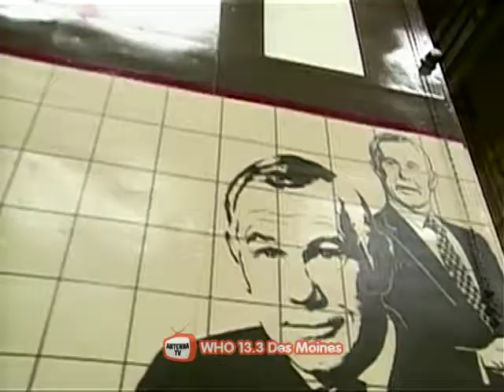Johnny Carson 1976 02 24 Joey Bishop DSR x264